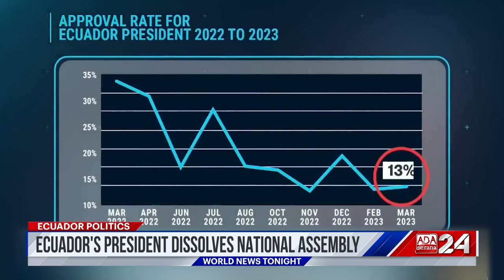Ada Derana World News Tonight | 19th May 2023